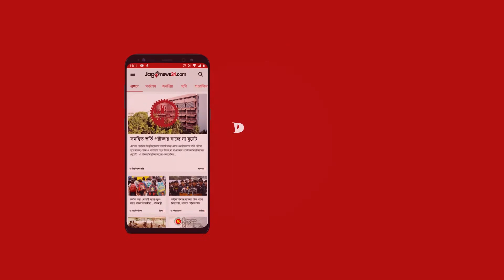কাপ্তাই হ্রদ বাঁচাতে নৌ র‌্যালি || Jago News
কাপ্তাই হ্রদ বাঁচাতে নৌ র‌্যালি